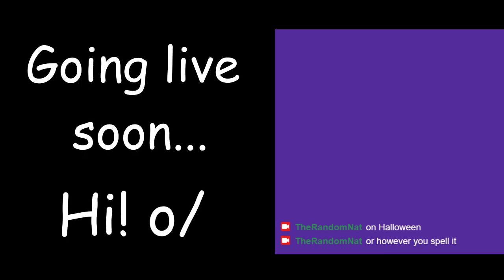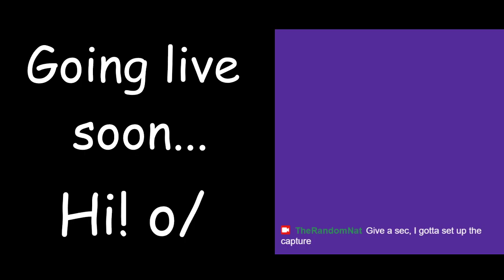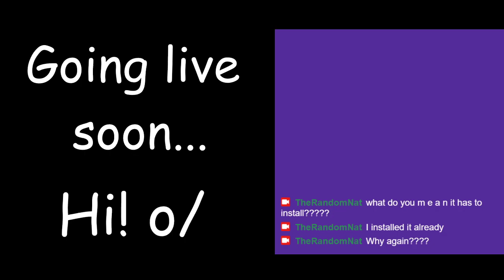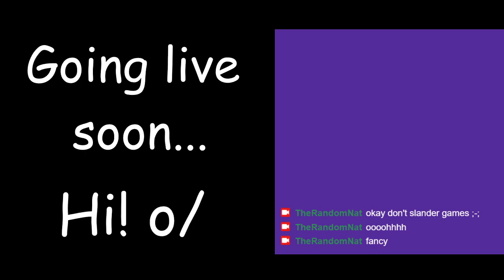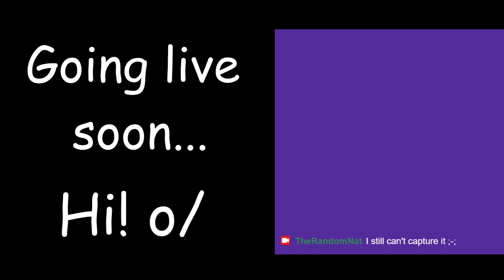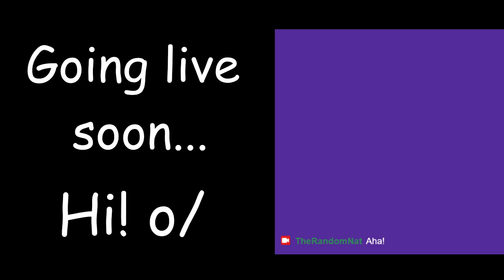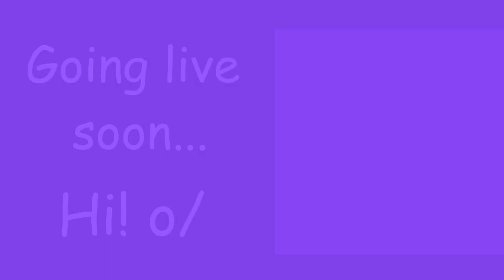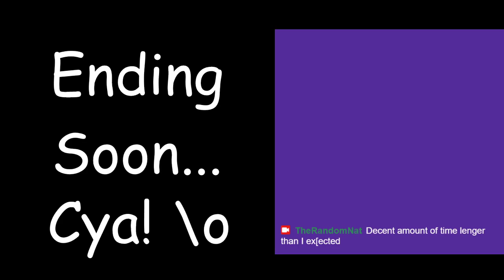TheRandomNatVODs: Halloween Hades!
Today, we venture forth into the bowels of the Underworld for a Halloween special, just to try to escape.